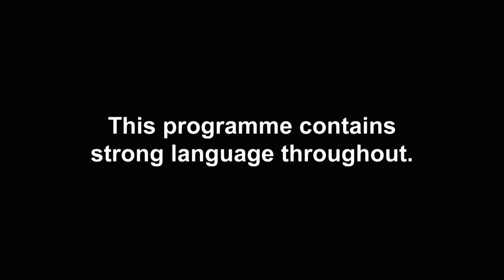EP#1 SNEAK PEEK: Joey & Lorena’s Secret Smooch | Celeb Ex On The Beach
EXCLUSIVE: Essex geezer Joey struggles with serious first date nerves...

Don’t miss brand new Celebrity Ex On The Beach on Tuesday 21st Jan @ 10pm – only on MTV UK!